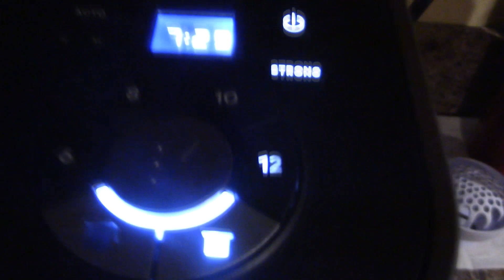DOUBLING UP on a PUBLIC LAND OAK FLAT!! - Maryland Archery Deer Hunt 2021! - Episode 7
Jason and Mitch head out to hunt same oak flat in Maryland!